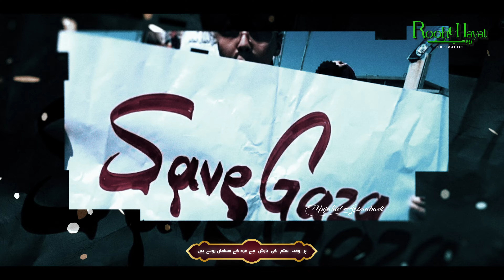Gaza ke musalman rote hain | Tearful Emotional Nasheed | Mujahid Azimabadi | Rooh e Hayat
Credits
Album ➢    Gaza ke musalman rote hain
Vocalist ➢ Mujahid Azimabadi
Lyricist ➢  Karim Shakir
Audio Mastering ➢   Gold Islamic Studios
Audio Production ➢ Rooh e Hayat Centre
Video Production ➢ Vital Verse Studios
Label ➢ Rooh e Hayat Centre
Music Partner ➢ Believe Music
Relevant Topics :
- Mujahid Azimabadi
- Rooh e Hayat
- Rooh e Hayat Centre
- New Naat
- Palestine Naat
- Gaza
- Naat
- Aqsa Naat
- Gaza Ke Upar Najam
- New Nazam
- Chal Gaza Nazam
- Ramzan Naat
- Ahl e Gaza Tarana
- Gaza Nazam
- Alquds Naat
- Gaza Israel
- Anas Naat
- Beautiful Naat
- Gaza Ke Liye Nazam
- Ahl e Gaza
- Best Naat
- Heart Touching Naat
- IR Naats
- Maaz Weaver Naat
- Masjid Aqsa Naat
- E Khuda Nazam
- Sandali Ahmad Naat
- Gaza Ki Pukar
- New Naat 2023
- Chal Ghaza Chal Ghaza Nazam
- Ghaza Ke Upar Nazam
- Labbaik Ya Gaza
- New Naat Sharif
- Emotional Nasheed
- Nasheed
- Tearful Emotional Nasheed
- Tearful Nasheed
- Tearful Emotional Kalam
- Nasheed Club Naat
- New Nasheed
- Viral Nasheed
- Beautiful Nasheed
- Emotional
- Al Aqsa Nasheed
- Emotional Tearful Nasheed 2021
- Old Nasheed
- Best Nasheed
- Anasheed
- Islamic Nasheed
- Trending Nasheed
- Sad Nasheed
- Palestine Nasheed
- Motivational Nasheed
- Emotional Kalam
- Nasheeds
- Emotional Nasheed
Listen on Amazon Music

Available on over 150 music platforms worldwide, including Amazon Music, Spotify, Jisavan, Gana, and more. Simply Search Mujahid Azimabadi.
My Room :
Production Studio
Ring Light
Light Stand
Transformer Gaming Keyboard
ABOUT THE CHANNEL:

A Patna resident and graduate of JAMIA MILLIYA ISLAMIYA, NEW DELHI, Mohammad Mujahidul Islam a.k.a Mujahid Azimabadi runs the Islamic YouTube channel ROOH E HAYAT CENTRE.
It is crucial to note that this channel is handled by a single person, from editing to uploading everything is done by just one person. It does not belong to any company and does not have any partners.
None of the videos on my channel have been copied and re-uploaded; everything there is original to me. I constantly make an effort to bring some incredible Nasheeds.
We ask Allah to bless this channel, to keep it safe from the wickedness of the devils, and to shield it from malicious gazes.  Aameen🤲

As per YouTube policy, creators automatically own the copyright to their original works.

Unauthorized reproduction or distribution of my works, including re-uploading my videos or using my audio and lyrics in your own videos, is illegal and may result in legal action, including copyright strikes without prior warning.

Thank you for respecting my intellectual property and for your understanding and cooperation."
Thanks & Regards
Mohammad Mujahidul Islam
Owner- Rooh E Hayat Centre